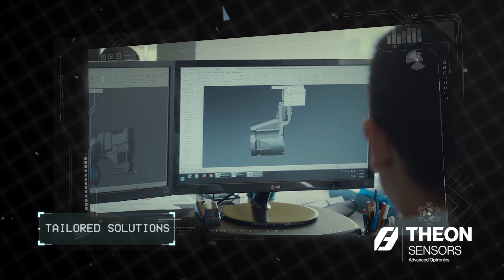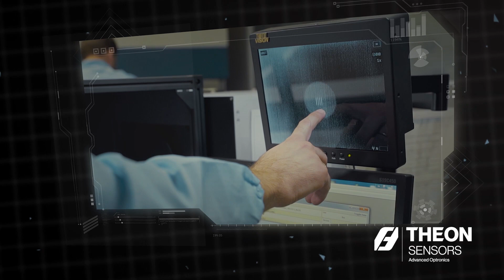Theon Sensors Corporate Video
Theon Sensors is today one of the Market Leaders in Night Vision Systems for military and security applications.

All products are in-house designed by a team of experienced and qualified engineers specializing in all related engineering disciplines such as optical, mechanical, electronics and system design